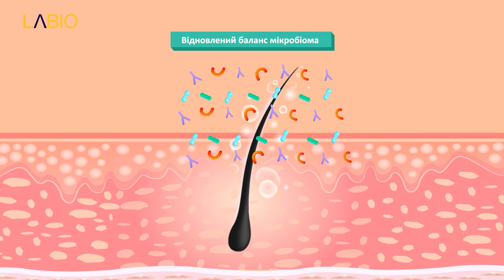Scalp-Biome інгредієнт від корейського виробника Labio.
Scalp-Biome допомагає покращити мікробіом шкіри голови. Шкіра голови сильно піддається впливу багатьох середовищ, які можуть спричинити ріст шкідливих бактерій і спричинити дисбаланс мікробіому, що призводить до запалення, лупи та свербежу. Scalp-Biome допомагає обмежити ріст цих бактерій, натомість сприяє росту корисних бактерій і відновлює баланс мікробіому, що, у свою чергу, сприяє еластичності та відлущуванню, а також зменшує почервоніння, свербіж і лупу.